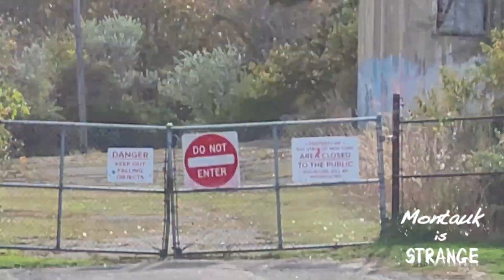We Still Here @ CampHero Montauk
We are still here, pardon our delay :: )
Some extra footage of the radar from October 28th, 2022

from: Various Artists
New York Hardcore where the wild things are compilation
If anyone knows who this band is I have been trying to figure it out for 25 years and Google has no clue...Thx!